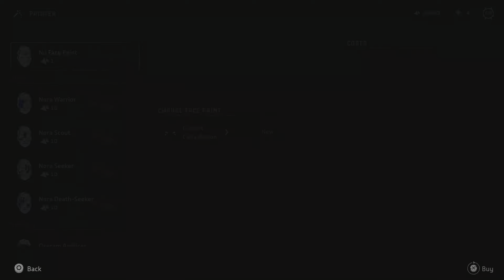Horizon Forbidden West Hindi Part 126 : The Way Home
Hey guys! Today I'll be playing Horizon Forbidden West and in this video, we will complete the quest, The Way Home.